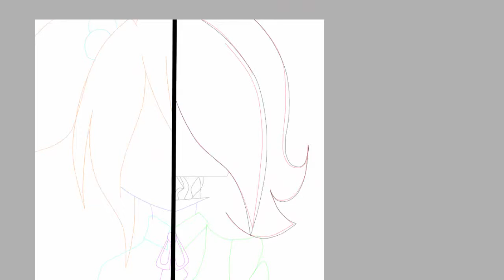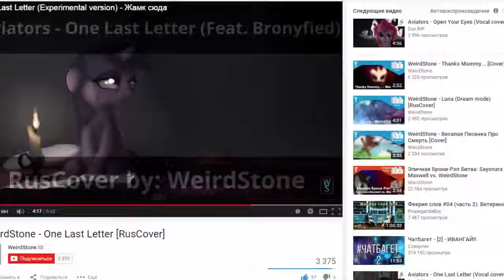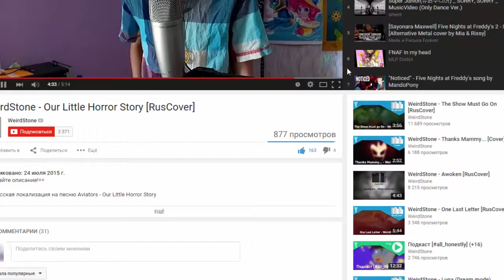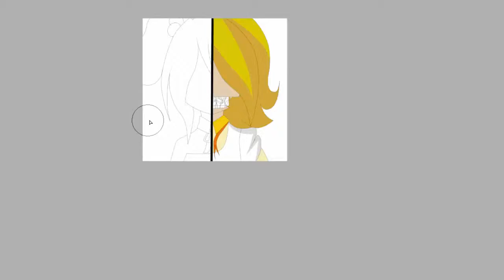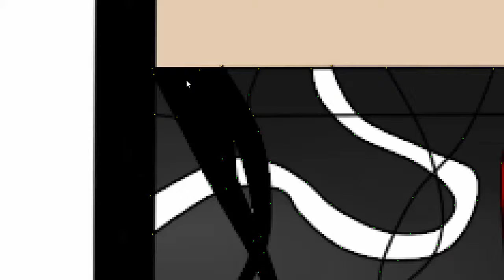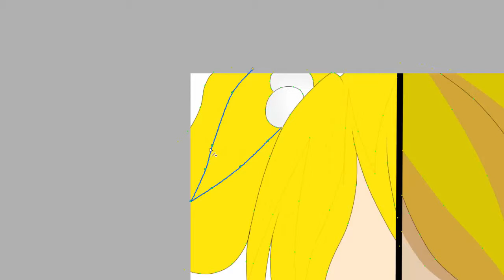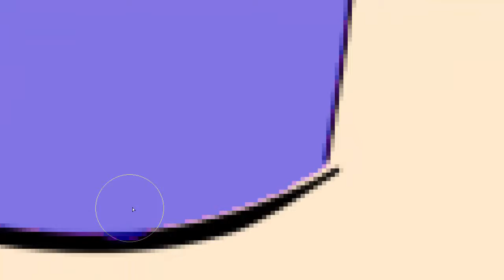(SPEEDPAINT) Old Chica and Toy Chica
Hello!  In this video, I'm drawing or Chica and Toy Chica!

If you like the picture, do not forget to evaluate it, as well as comment.